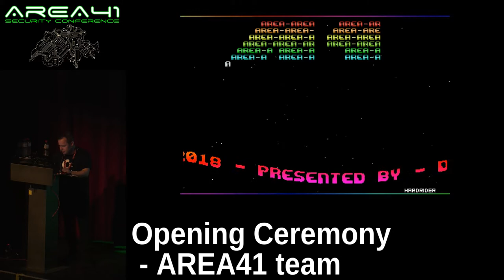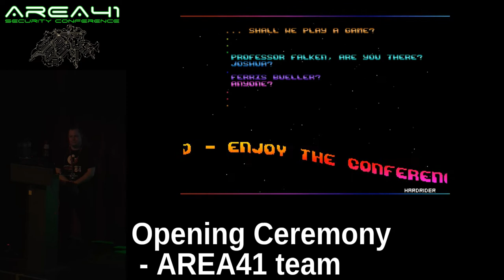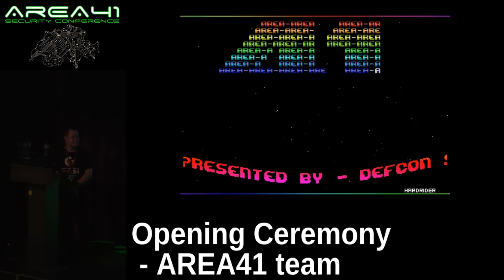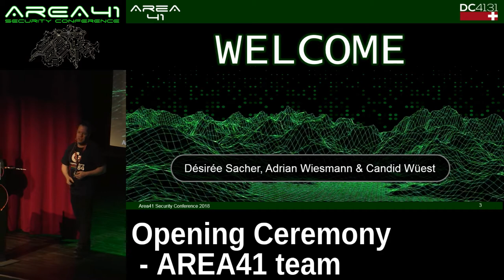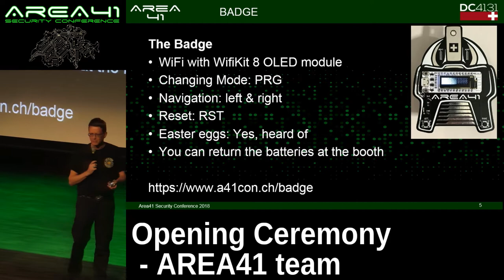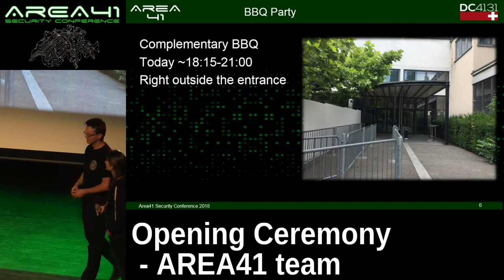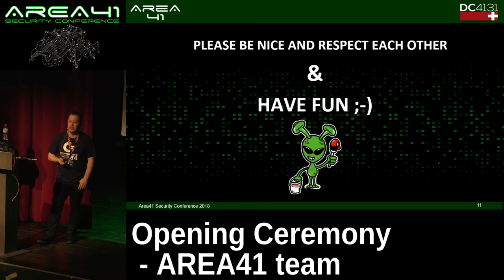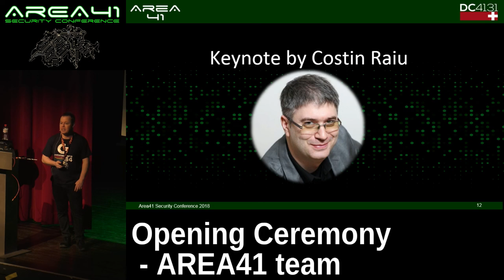Area41 2018: Area41 Team: Opening Ceremony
Area41 security conference 2018: Area41 Team: Opening Ceremony